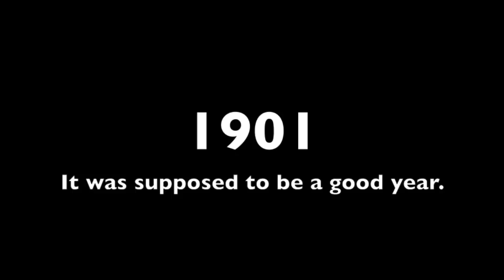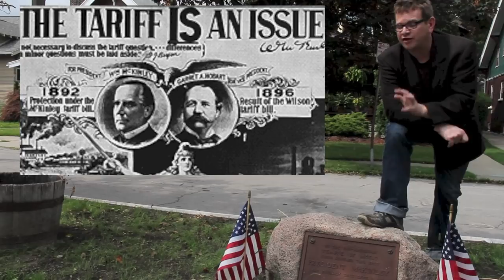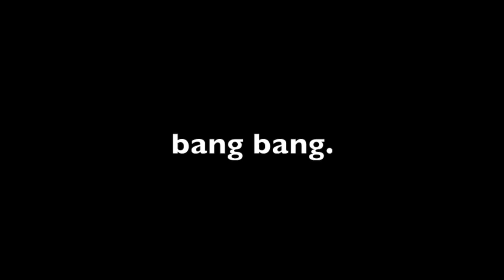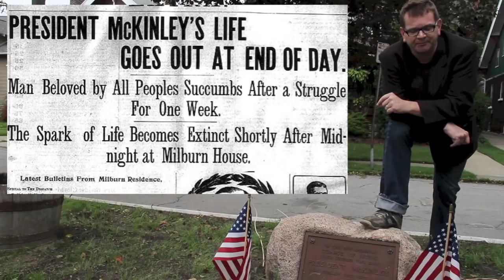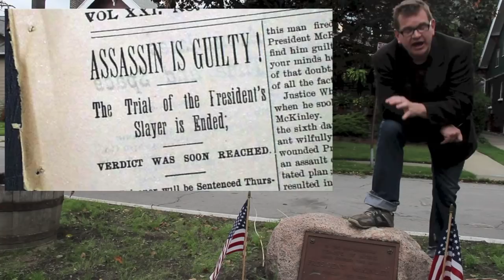The Assassination of William McKinley: HipHughes On Location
The assassination of President William McKinley is one of only four Presidential assassinations in US History, yet most Americans know very little about the event. Travel with me to the spot where it happened in Buffalo, NY for a little history lesson and a little fanciful acting by some of my friends.